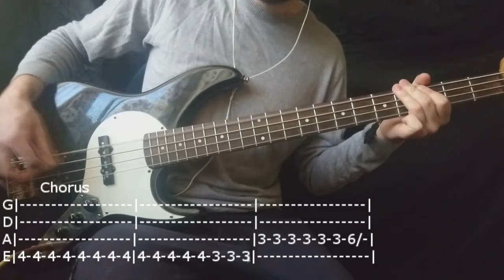Marilyn Manson - Sweet Dreams Bass Cover (Tabs)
Thanks for checking out my bass cover of 'Sweet Dreams' by Marilyn Manson! If you enjoy my videos and would like to support what I do, there are a few ways to contribute: